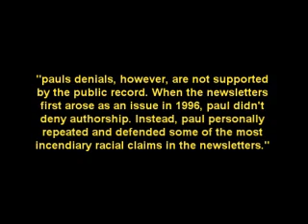ron paul's Former Secretary Confirms That "paul Proofread His Newsletters"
Racist degenerate ron paul is once again caught in his horrible lies and is unable to do damage control after numerous paul staffers are coming forward to confirm that paul was not only heavily involved in his anti-American Racist Newsletters, but that he in fact "Proofed Them." It's all moot anyway since creep paul hasn't even the slightest chance of getting into Our White House, but it helps put a cork in the pauliacs who think creep paul is some kind of a hero, when in reality, paul is a vile religious Kook who denies Evolution and wants to violate Our US Constitution by injecting his filthy religious dogma into Our Secular Laws and Government, which is strictly forbidden by Our Secular US Constitution. paul is a Kook, Liar and Clown, nothing more.